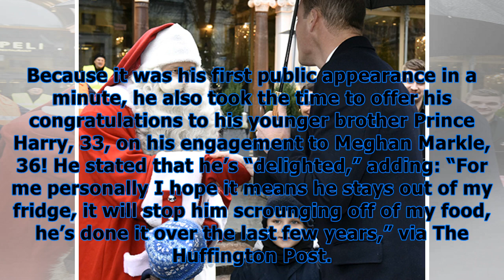Prince george’s xmas wish list revealed in handwritten note for santa: see his adorable request